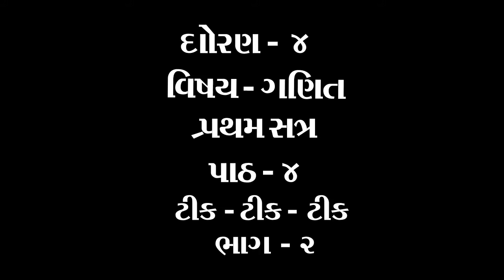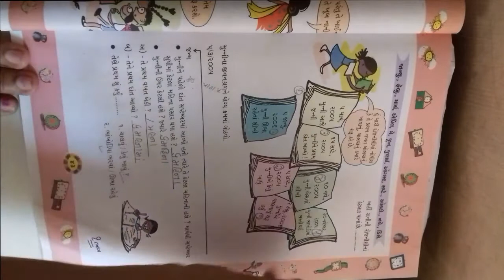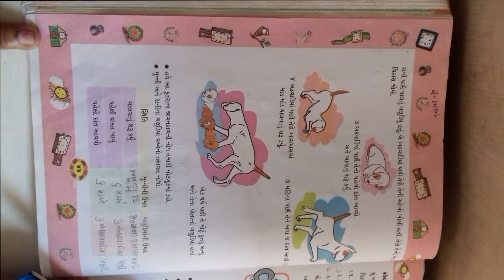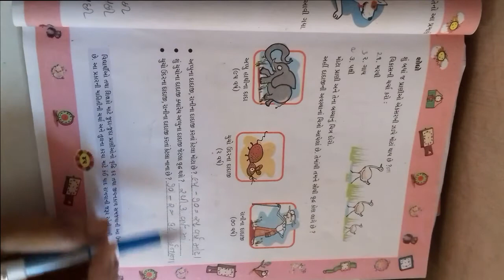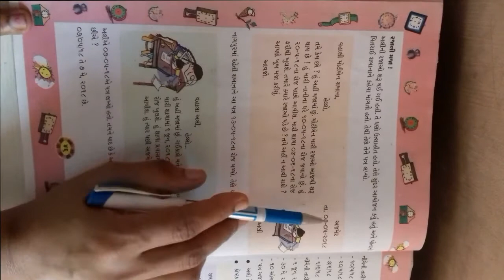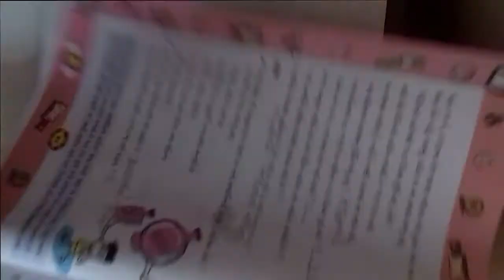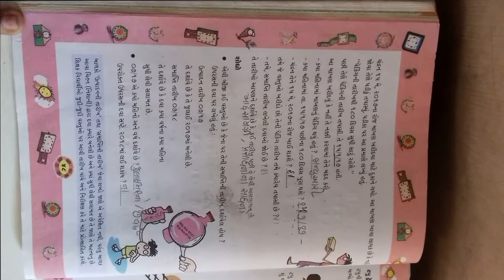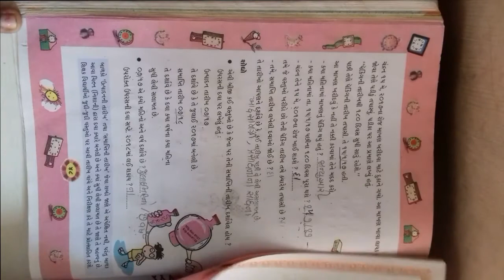ધોરણ ૪ વિષય ગણિત પાઠ ૪ ટીક ટીક ટીક ભાગ ૨